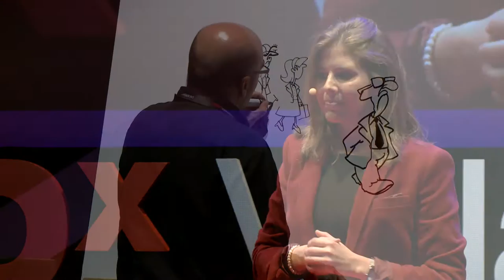¿Es un buen negocio en y para las empresas salir del armario? | Marta Fernandez | TEDxValladolid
This talk was given at a local TEDx event, produced independently of the TED Conferences. En esta charla inspiradora e informativa, Marta,   como manager en una multinacional y fundadora de la primera red profesional de mujeres lesbianas, reflexiona sobre lo que está ocurriendo hoy en el mundo de la empresa respecto a la orientación sexual de sus líderes y trabajadores, las nuevas estrategias corporativas y políticas de diversidad, y su relación con los derechos civiles y humanos en las distintas partes del mundo, y se pregunta si  actualmente y en este entorno es un buen negocio salir del armario.

Marta, Manager en consultoría estratégica en una multinacional, doble licenciatura de Derecho y Administración y Dirección de Empresas y MBA, a principios de 2014 funda LesWorking, la 1a red profesional internacional para mujeres lesbianas. Con este proyecto busca unir a las mujeres lesbianas en el plano profesional para que se apoyen y se hagan más visibles dentro de la sociedad y de las empresas.